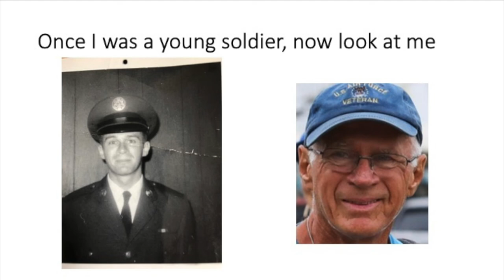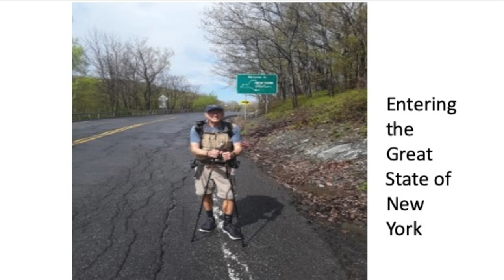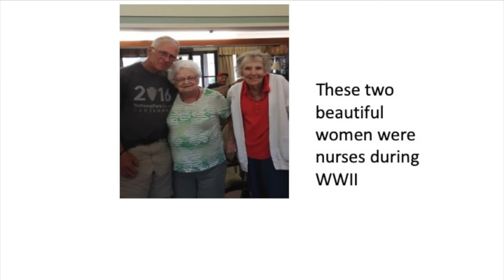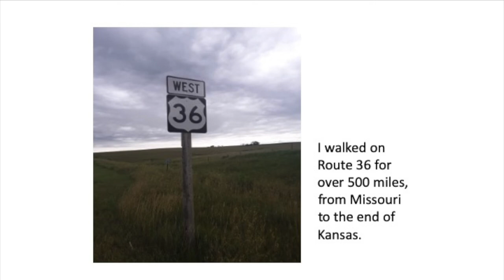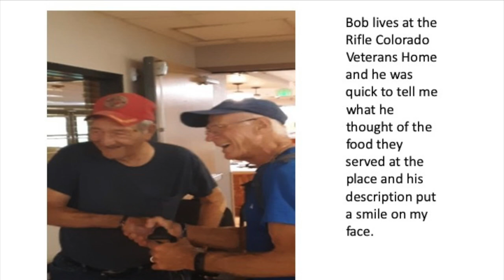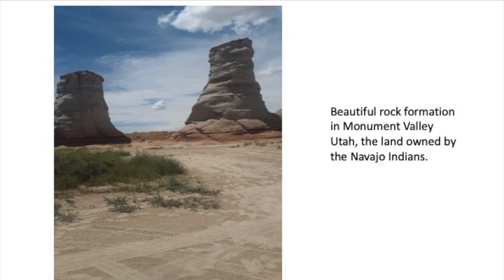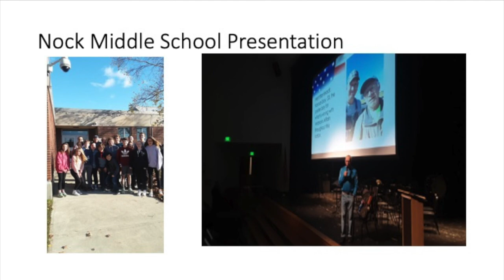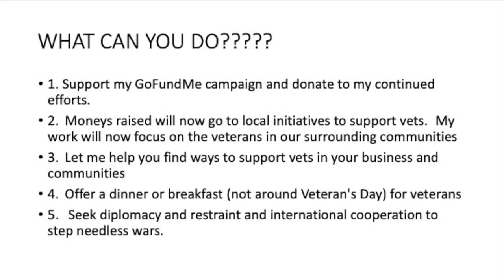Adventures Of A 70-Year-Old Veteran Walking Across America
with, William Shuttleworth